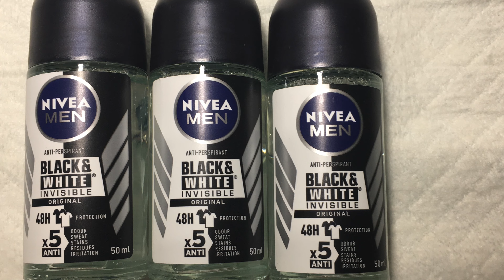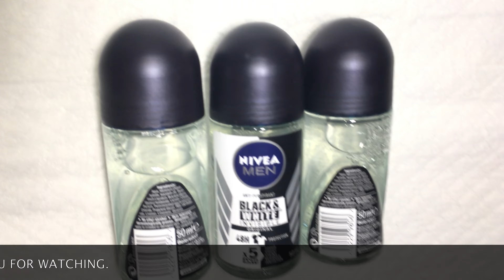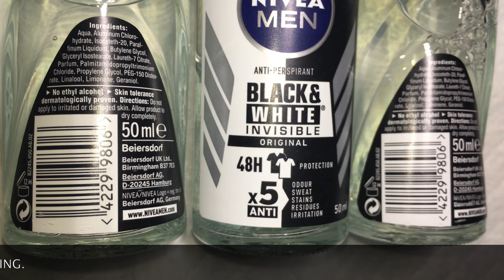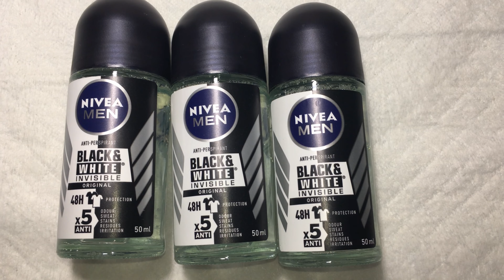UNBOXING NIVEA MEN. ANTI-PERSPIRANT.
BLACK & WHITE INVISIBLE ORIGINAL 48 HOURS PROTECTION  ANTI-ODOUR , ANTI- SWEAT,  ANTI-STAINS, ANTI-RESIDUES, ANTI- IRRITATION.